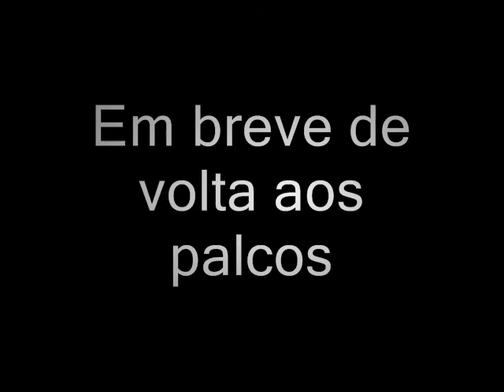Sewer Sharks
Banda do Vale do Paraiba, cover de Nirvana com vocal feminino volta aos palcos depois de 1 ano agora sem Marcelo Aquino ex. Baterista.